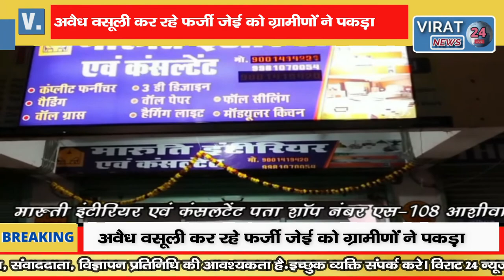🔻रीवा-फर्जी जेई एवं लाइनमैन बनकर किसानों से कर रहा था अवैध वसूली ग्रामीणों ने पकड़ा